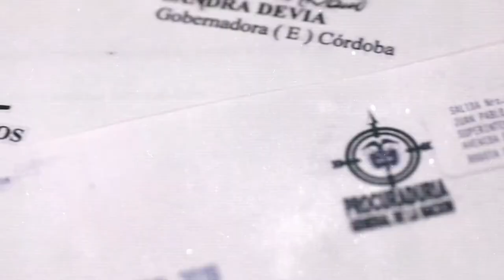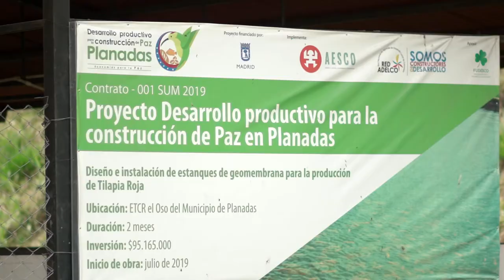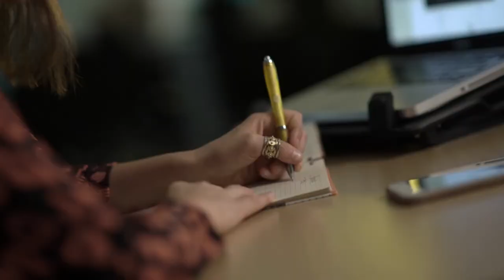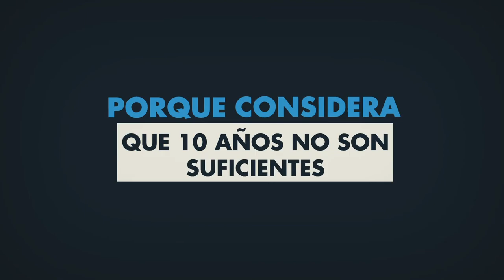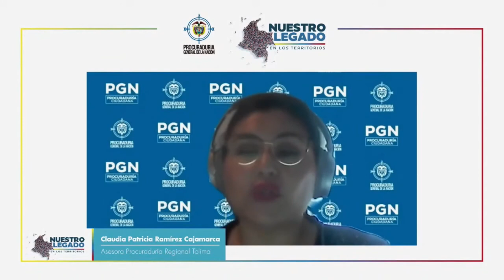Procuraduría ciudadana: “Legado para la paz”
En este capítulo de Procuraduría Ciudadana, compartimos los resultados de nuestra gestión entre 2017 y 2020, enfocada en abordar los desafíos en la implementación del Acuerdo De Paz, garantía de derechos de las víctimas, protección de líderes sociales y excombatientes, haciendo especial énfasis en las voces por la paz que elevan las mujeres desde el territorio. Porque con la construcción de un país alejado de la guerra todos tenemos que ver.

Procurador General: Fernando Carrillo Flórez
Viceprocuradora General: Adriana Herrera Beltrán
Jefe de Prensa: Sonia Rodríguez Martínez